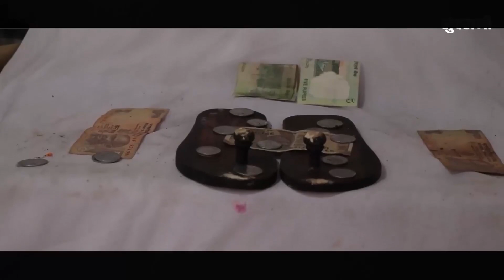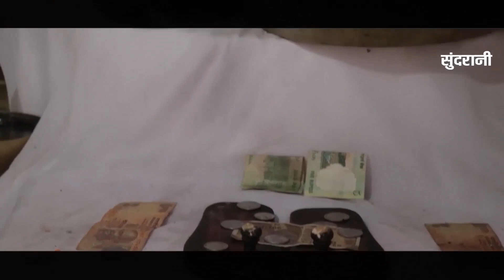नवा पंथी गीत - Satnam Panthi - New Songs - Video Song